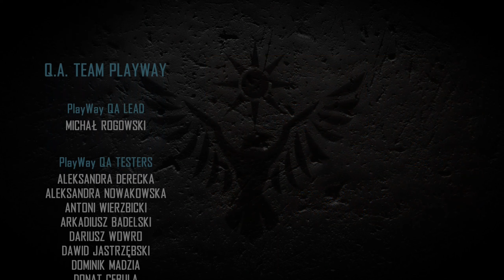Contraband Police Demo Part 02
Contraband police is like papers please but in 3D with more excitment and gun fights, at least in the demo anyway. there is also driving, you can drive in this game, bet you can't do that in papers pelase!

you can get the game on steam here or try the demo yourself!